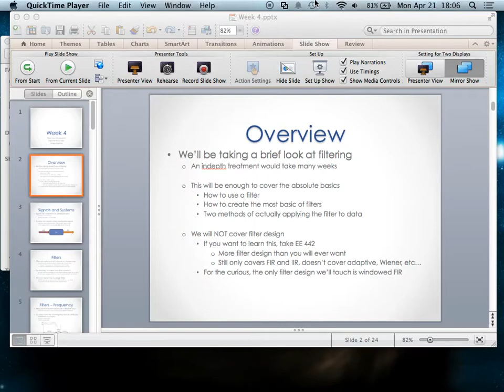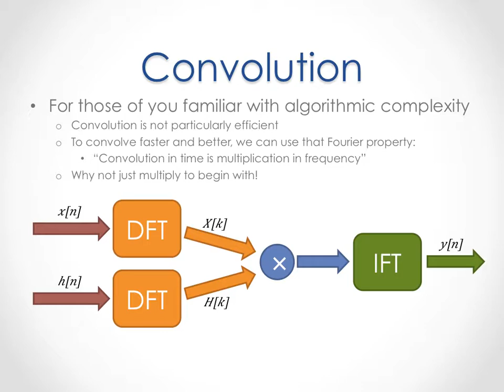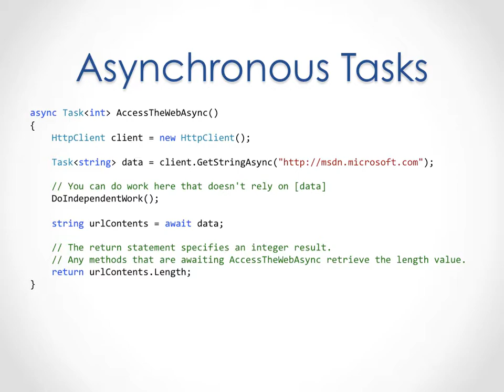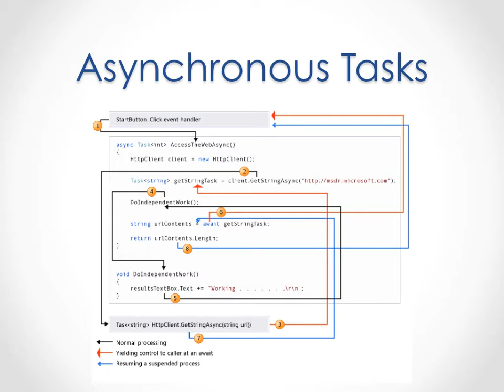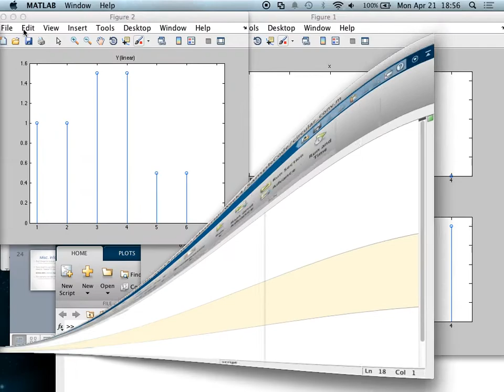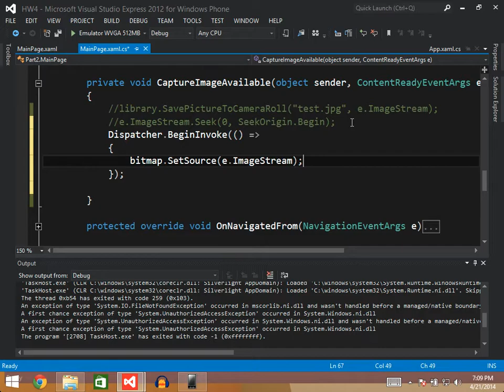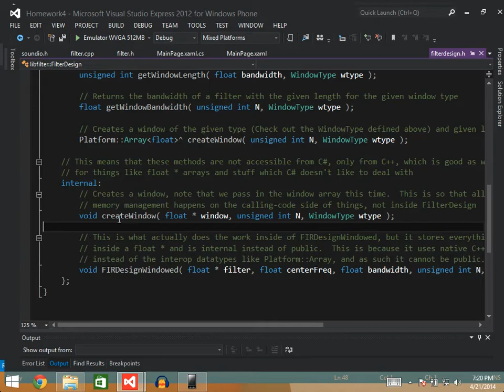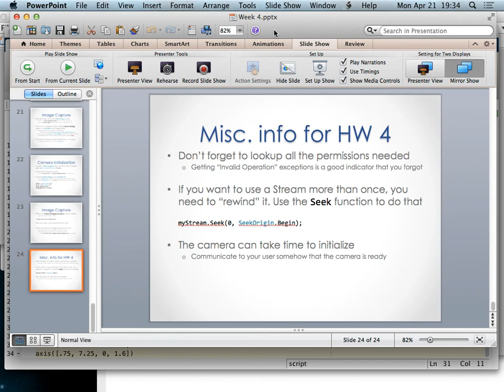Week 4 Lecture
Filtering, asynchronicity and simple image capture